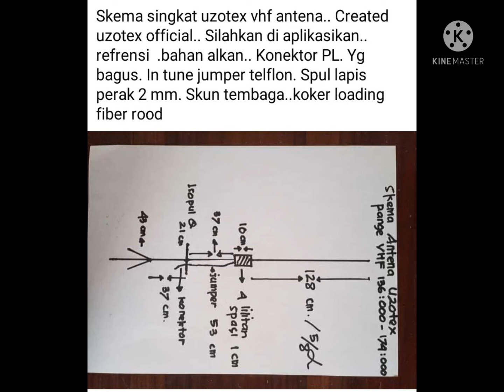bahan refrensi yg baik. ( audio.voice)